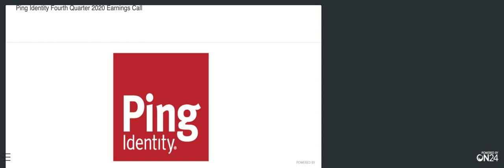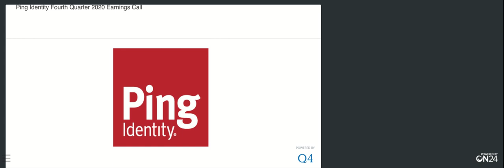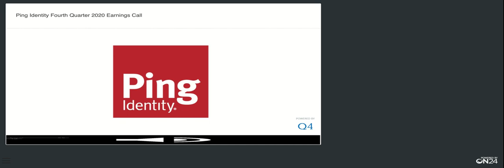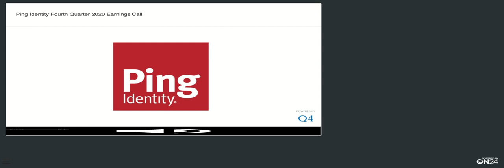[PING stock] Ping Identity Q4 2020 Earnings Call (2/24/21)